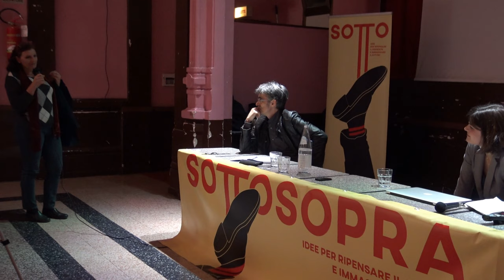Lara Rondinini – Questioni aperte in merito al caso Stamina | Sottosopra 2019 (2.4)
☟2. Scienza e società

Milano, ARCI Bellezza — 16 marzo 2019

Le narrative retoriche semplificano il dibattito sulla complessità di fare politiche pubbliche e sul ruolo che la ricerca scientifica può e deve avere nella formulazione delle suddette politiche.
Le decisioni sulle politiche risultano dall’interazione tra fattori quali incertezza, interessi e valori. Ne deriva che non esiste una soluzione unica e, a seconda di come queste tre dimensioni si combinano, esistono diverse soluzioni istituzionali per arrivare a decisioni democratiche, informate dalla scienza, ma mai da essa completamente determinate.